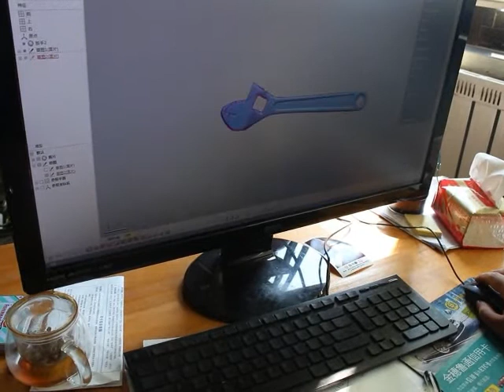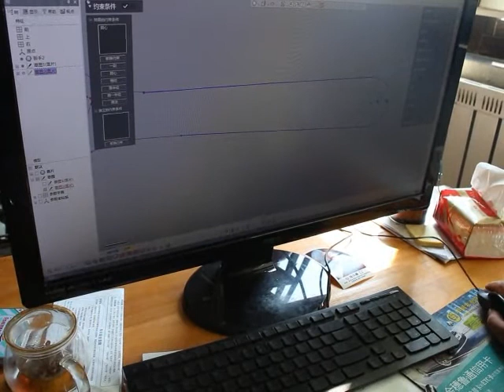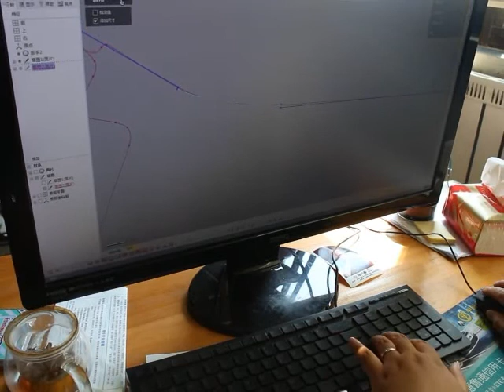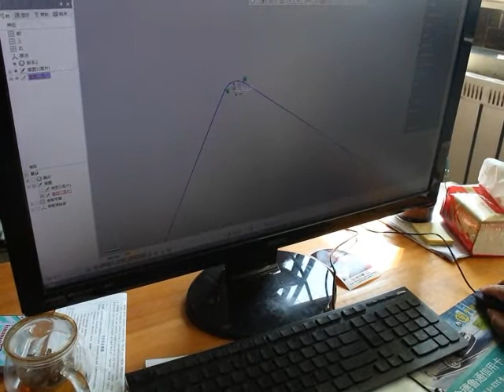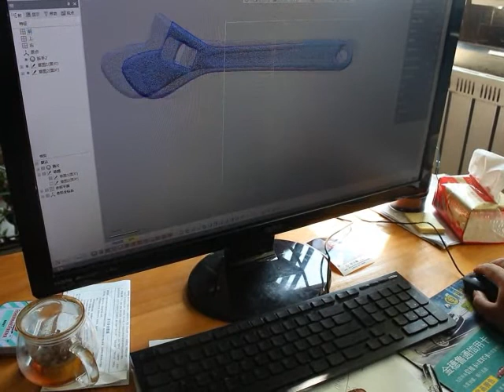3D SCANNER FOR SCANNING SPANNER CIMTECH